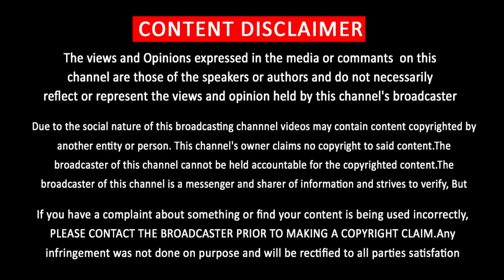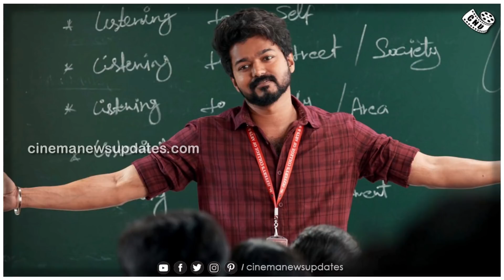Vijay Open Talk – SPB Opening Song | AR Murugadoss Next Movie Update | Thalapathy 65 Story Issue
AR Murugadoss Next Movie Latest News – Vijay Says SPB Opening Song Not Match his Movie – Thalpaathy 65 - அடுத்த படத்திற்கு மாஸான கதையுடன் தயாரான முருகதாஸ்  ……. அதிரடியாக தளபதி சொன்ன வார்த்தை